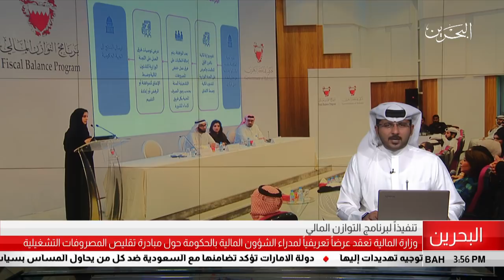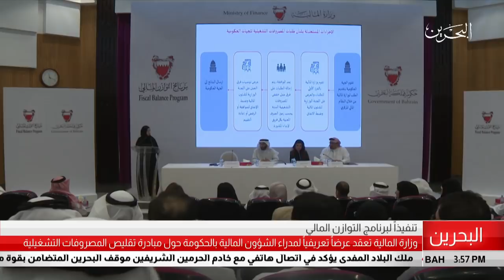البحرين مركز الأخبار : وزارة المالية تعقد عرضاً تعريفياً لمدراء الشؤون المالية بالحكومة 15-10-2018